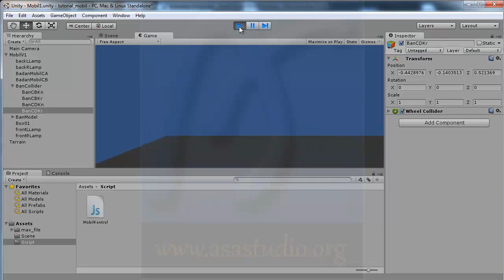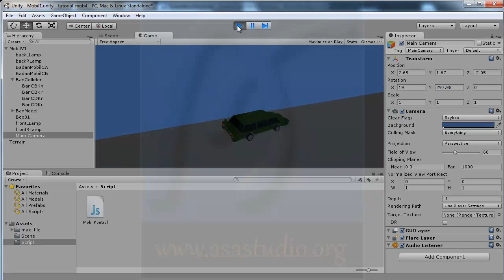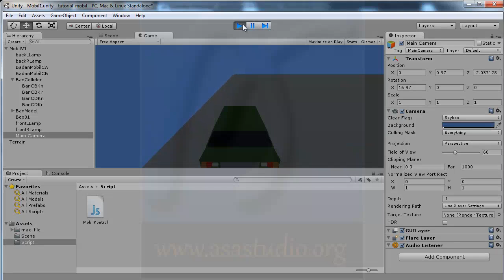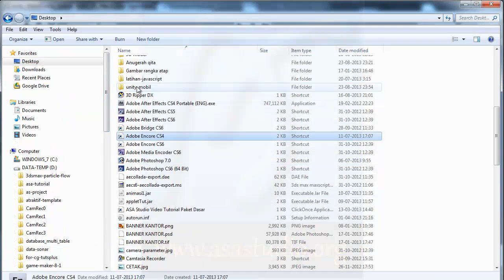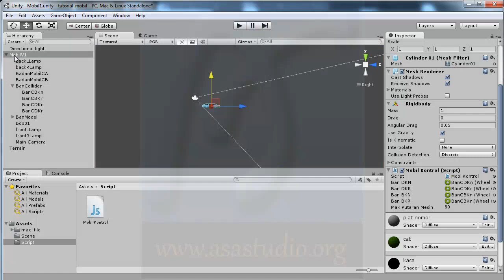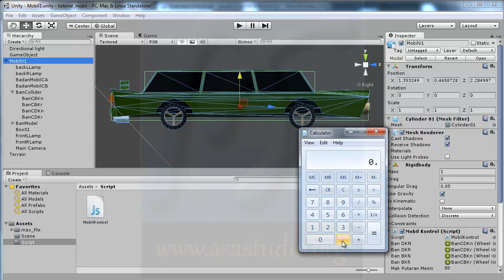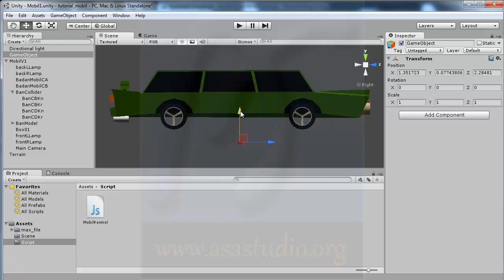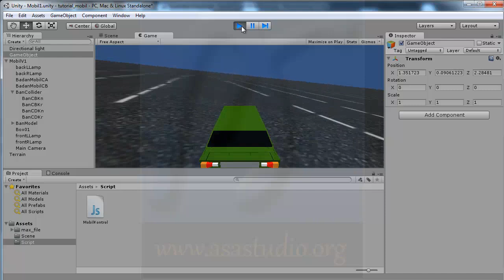Unity3d Tutorial [Mobil atau Car Tutorial] [05] Keyboard Kontrol Belok